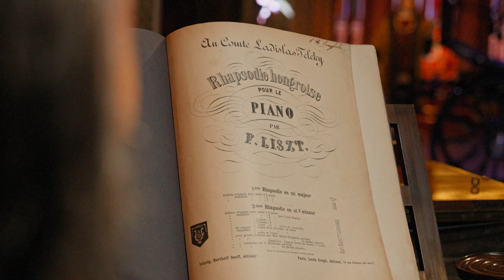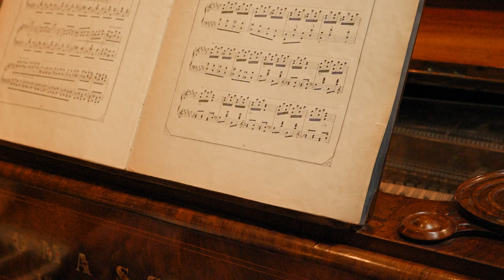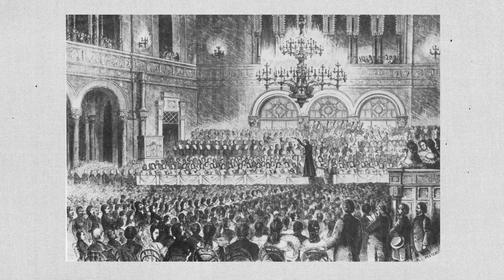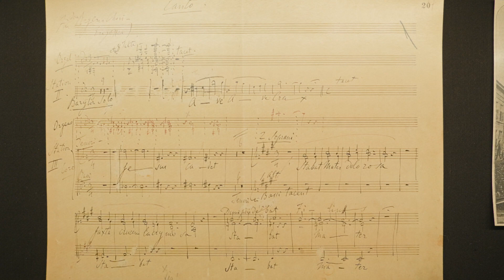Madame Tussauds-tól a Belvárosi Plébaniatemplomig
Milyen személyiség volt a 212 éve született Liszt Ferenc? Miként hatott drámaiságával a közönségére? Milyen szálakon kötődik hazánk és a világ egyik leghíresebb zeneszerzője a Belvárosi Plébániatemplomhoz és miként a Madame Tussauds Múzeumhoz?
Mészáros Zsolt Máté Junior Príma-díjas orgonaművész, Liszt-kutatóval többek között ezekre a kérdésekre is kerestük a választ, de az október 22-i Liszt Ferenc Orgonahangverseny is szóba került.

Készítette: Talum Fruzsina, Sófalvi Csaba, Szabó Csaba, Zagyva Zoltán